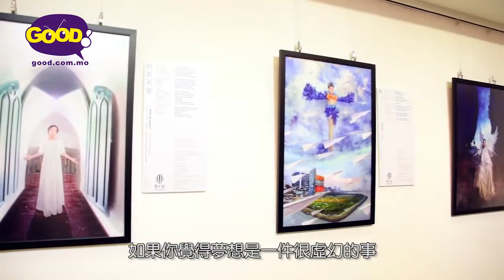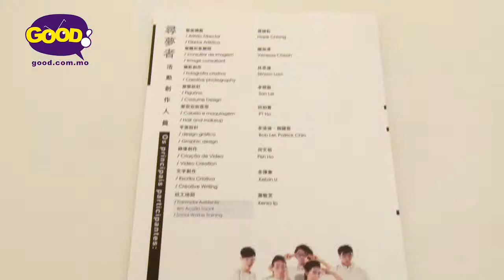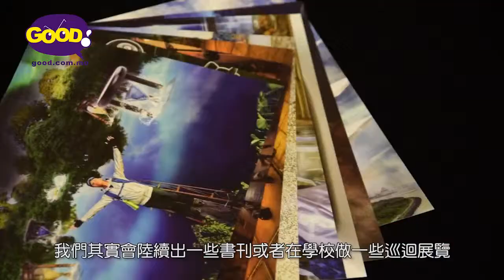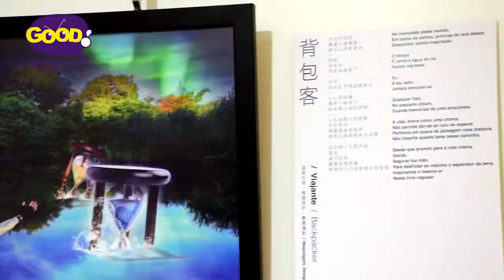《睇好文化》| 夢吧 High Hoper | 好傳媒Good.com.mo